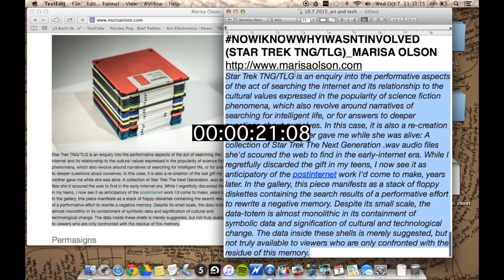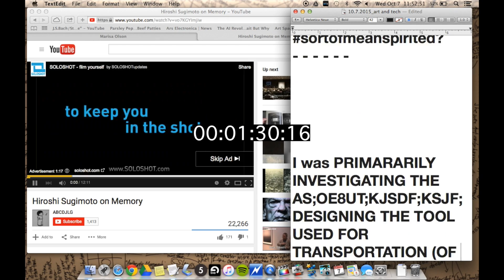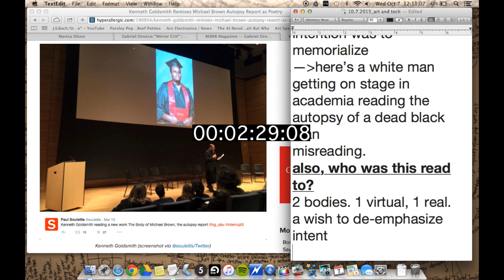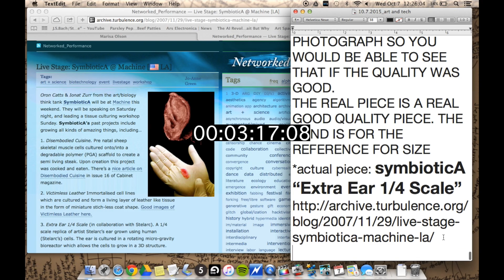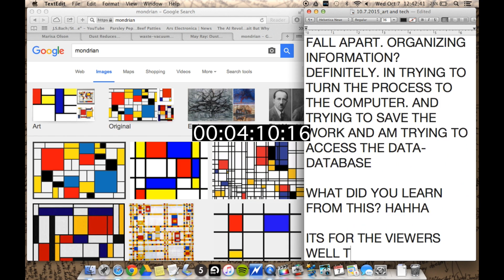Gabriel Orozco: "Mirror Crit(ique)" [10.7.2015] HYPERTEXTEDIT (Tom Leeser's Art&Technology class)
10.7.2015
In-Class Assignment: i’ll show you work of other artists, you assume THAT YOU MADE THE PIECE AND YOU ARE THE ARTIST.
assign a piece of work to you, it is your work, you tell us what the work is about and we’ll critique your schpiel :)